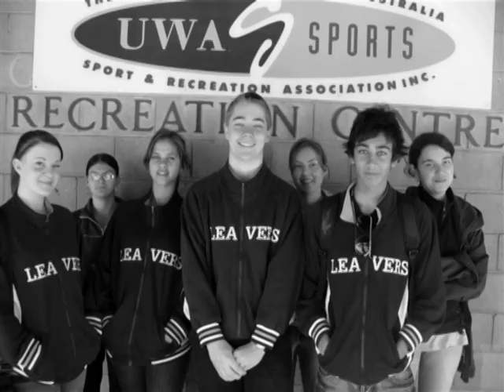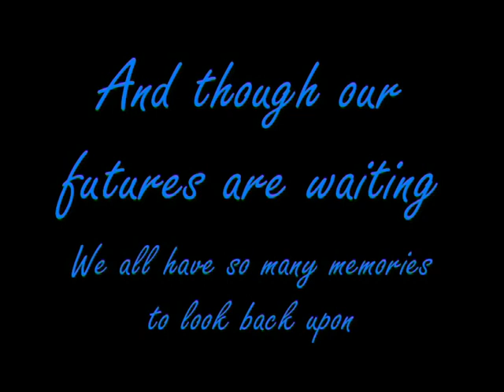Belmont City College Graduation 2007